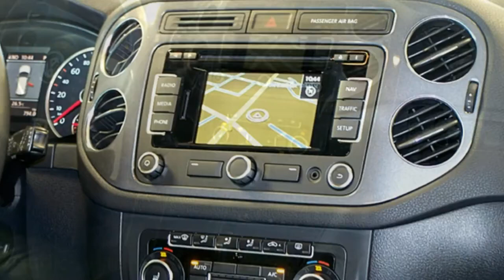Volkswagen Tiguan TDI DSG Track & Style 4Motion DW240 Titanum Beige 2012 Autohaus Czychy